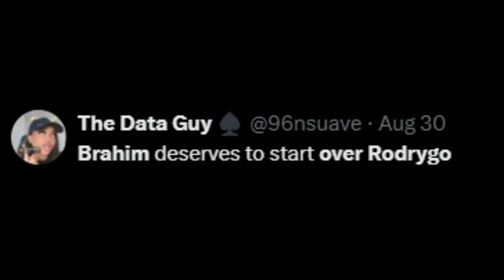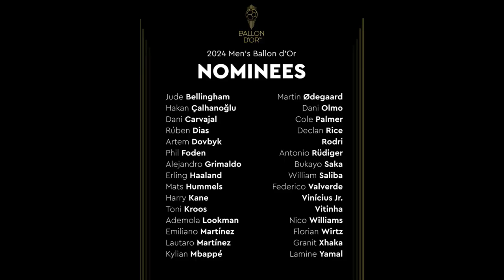Rodrygo Situation is Complicated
Rodrygo the Real Madrid right winger, could be leaving the club due to some problems happening with him and the squad.

Hey guys, thanks for clicking on this video, I hope you enjoy it.